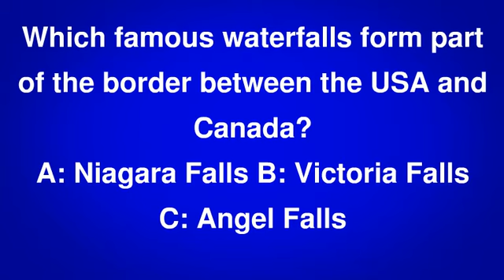Dickinson's Real Deal Competition Question 1st January 2014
Dickinson's Real Deal Competition 1st January 2014

Today's competition prize for New Year's Day on Dickinson's Real Deal is £2550 in cash. It's open for web entry until 8th January 2013 at 5pm.

You can enter to win the Real Deal competition on the or use one of the premium rate methods on the show. If you miss the question, check out our YouTube channel which gets updated weekly at

for more competitions to enter.